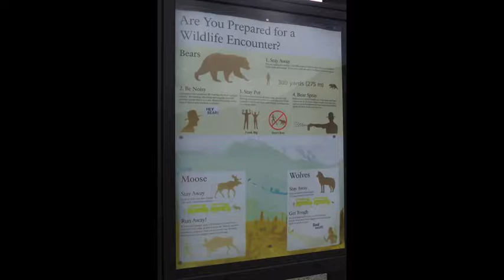Alaska 2017 Large